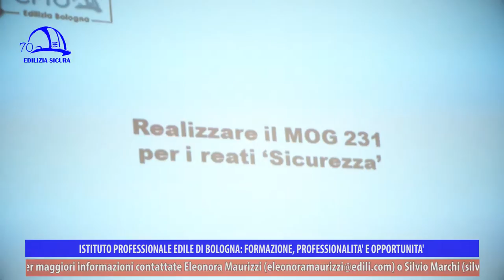Edilizia Sicura 360° P10 MOG (Modelli Organizzativi di Gestione)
“MOG (Modelli organizzativi di gestione)” è il titolo della puntata n. 10 della trasmissione “Edilizia Sicura-Il mondo dell’edilizia a 360°”, stagione 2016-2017, in onda a febbraio 2017 su NettunoTv canale 99 del digitale terrestre, LepidaTv canale 118, DI.TV canale 90 e su YouTube (Edilizia Sicura-Cpto Bologna).

Il MOG (Modelli organizzativi di gestione) è un sistema che permette di gestire la sicurezza in modo razionale ed efficace, prevedendo un organismo di vigilanza, che può anche essere interno all’azienda, e un sistema di sanzioni. Questo nuovo servizio di modelli tutelativi di Iiple è rivolto alle piccole e medie imprese edili: l’Istituto professionale edile di Bologna si pone infatti l’obiettivo di accompagnarle in un percorso composto da una fase preparatoria documentale e una di formazione in aula, per la tutela delle imprese stesse, il miglioramento della sicurezza dei cantieri e il vantaggio economico che ne consegue, sia per i datori di lavoro che per i lavoratori, grazie anche alla suddivisione del costo dei singoli modelli organizzativi di gestione.

Sentiamo il parere di chi li ha già messi in atto: il miglioramento del flusso delle informazioni, il monitoraggio e il presidio costanti dei rischi derivanti dalle varie attività di cantiere e la conoscenza delle precise e rispettive responsabilità di ogni addetto dell’azienda rappresentano indiscutibili punti di forza, mentre l’unica difficoltà è metterli in pratica concretamente in questa fase pionieristica.

A lungo termine, il modello dovrebbe diventare parte integrante dell’attività di cantiere quotidiana, sviluppandosi per evitare atteggiamenti sbagliati nella valutazione dei rischi. Tutte le figure coinvolte nel processo edile devono essere sensibilizzate ai pericoli, ai presidi di sicurezza e all’utilizzo dei dispositivi di protezione individuali e collettivi, con l’ausilio di organi di vigilanza esterni: una collaborazione tra tutti gli organi competenti, coesi sul fronte sicurezza, garantisce un buon svolgimento del cantiere riducendone i rischi.

Due video di Napo ci ricordano quanto sia di vitale importanza non abbassare mai la guardia sul lavoro, non dare per scontata la sicurezza e prestare attenzione a non commettere imprudenze di alcun tipo, per non fare male a se stessi e agli altri.

All’interno della sua rubrica “Le pillole di Gas”, l’architetto Gazmend Llanaj risponde alla domanda “Che cos’è un tetto ventilato?”: si tratta di un tetto che presenta un’intercapedine sotto la copertura che permette all’aria di circolare.

Si parla poi dei bandi ISI per la sicurezza promossi da Inail e dell’importanza dei MOG ai fini della sicurezza stessa, con possibilità di finanziamenti al 65%, fino a 130 mila euro a fondo perduto in conto capitale per le piccole e medie imprese che mettano in atto i MOG.

Gli intervistati di questa puntata sono Gazmend Llanaj (Iiple Cpto Bologna), Gabriele Tarantini (Partner AD&D Consulting), Paolo Fabbri (Direttore CIRES Bologna-Ferrara), Maurizio Carossia (Legale rappresentante S.I.T. srl), Barbara Cevenini (Responsabile Prevenzione INAIL Bologna).

In chiusura, Eleonora Maurizzi (Tutor percorsi IeFP Iiple Bologna) ricorda che le qualifiche professionali di operatore edile alle strutture rivolte ai ragazzi tra i 15 e i 18 anni - sia della sede di Bologna che di quella di Forlì - sono cofinanziate dal Fondo sociale europeo e lancia un nuovo servizio gratuito di aiuto compiti offerto ai figli dei lavoratori delle casse edili del territorio a partire dal 4 marzo presso l’Istituto professionale edile di Bologna.

“Edilizia Sicura” è a cura di Iiple e parla di sicurezza sul lavoro, efficientamento sismico ed energetico, ambiente, infortuni e prevenzione, malattie professionali, nuove tecnologie, aggiornamento sui temi edili, formazione. In ogni puntata si approfondiscono uno o più argomenti, con interviste, focus sul mondo delle costruzioni e sulle molteplici attività dell’Istituto professionale edile, presente sul territorio della Città Metropolitana di Bologna da 70 anni. L’Istituto professionale edile è su Facebook, LinkedIn, Google Plus e sul sito